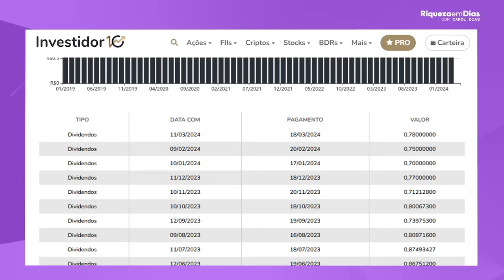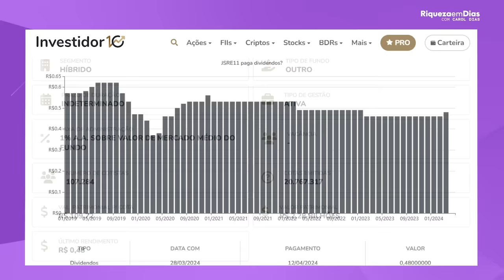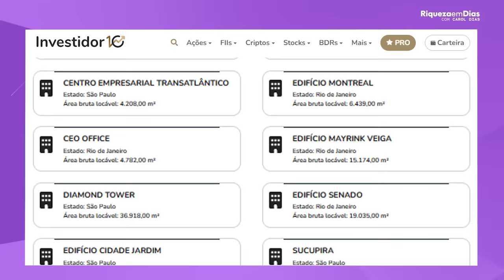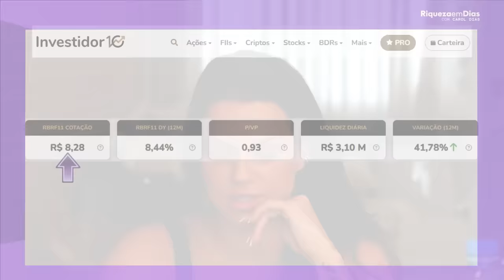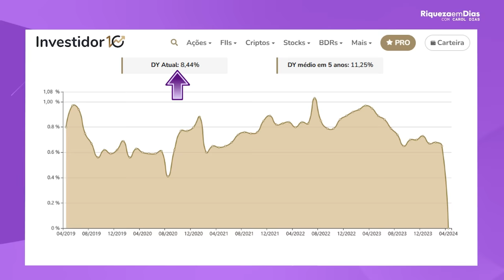TOP 4 FUNDOS IMOBILIÁRIOS COM PREÇO DE BANANA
Conteúdo do vídeo:

00:00 - Introdução
01:00 - 1º Fundo Imobiliário - PAPEL
03:25 - 2º Fundo Imobiliário - HIBRIDO
06:11 - 3º Fundo Imobiliário - TIJOLO
08:03 - 4º Fundo Imobiliário - FOF